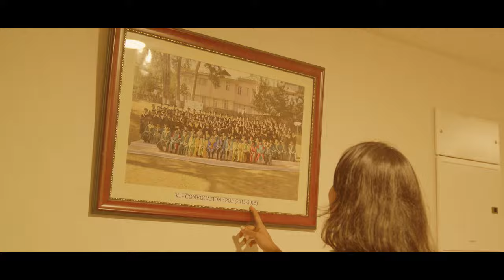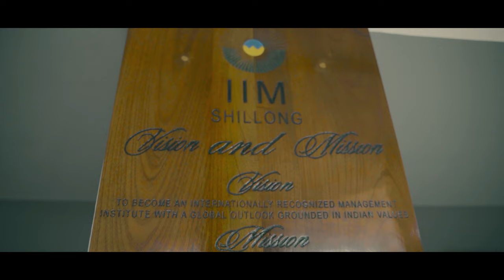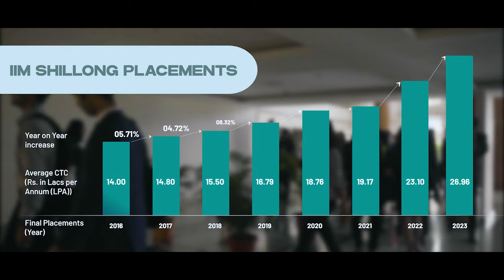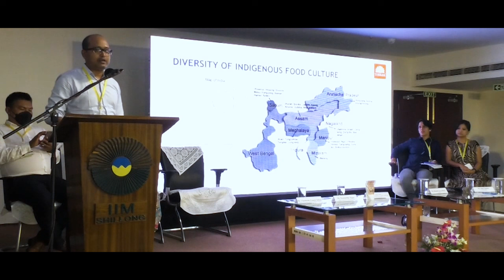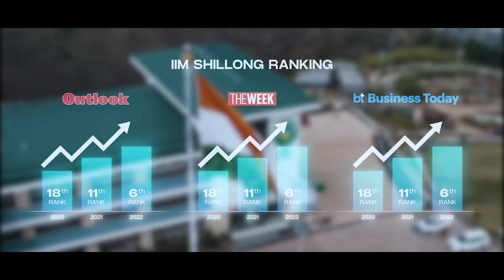15 Years of Excellence: IIM Shillong Documentary"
Welcome to a cinematic journey celebrating 15 years of academic brilliance and transformative experiences at IIM Shillong! 🌟 Join us in this documentary film that delves into the heart of IIM Shillong's rich history, its inspiring alumni, and the impactful stories that have shaped its legacy.

     Within a mere week of relentless dedication, our team worked day and night, conducting in-depth research, planning, and execution to bring you an inspiring cinematic experience.

Join the conversation! Share your favorite IIM Shillong memories and insights using IIMShillong15Years. 🚀